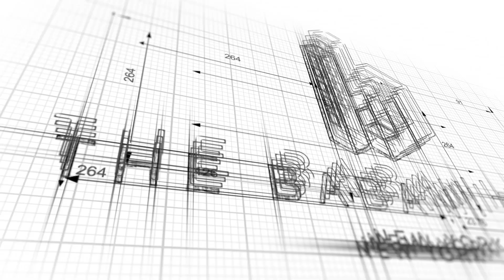Walkthrough: 2205 3rd Avenue